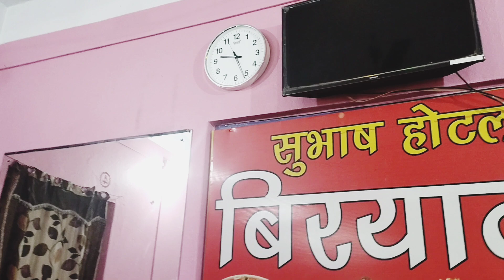My daily Vlog Apsara Stephan Tudu ninda ninda hotel re daka jom le chalaw na